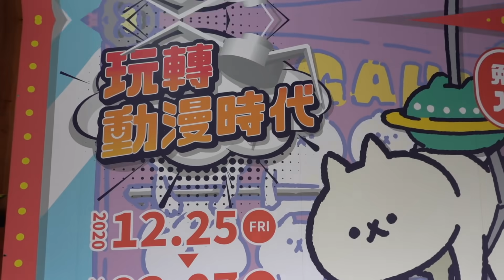【夾娃娃】夾100次會中幾個? 鬼滅之刃大趴趴 血小板 台灣也能夾 日本娃娃機正版景品[NyoNyoTV妞妞TV]